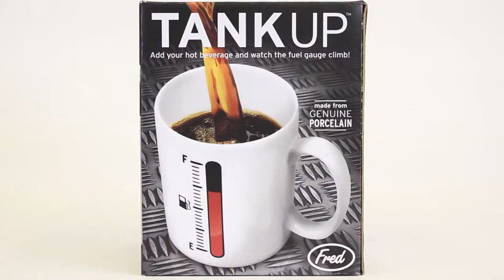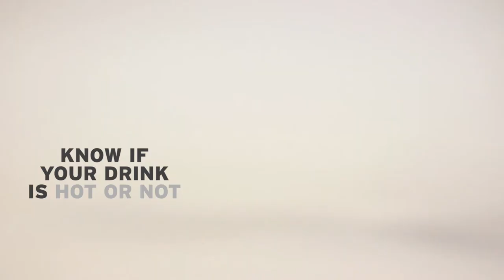WAKE UP MUGS! - Just Add Coffee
These Mugs Wake Up, Fuel Up, Charge Up to get you up up up!
It's not Magic, just the fantastic science of Heat Sensitive inks!

Put your custom Logo or Message on them for reselling or as gifts  to employees, partners and friends. Head over to Bonicatime.com for 1000s of ideas and options.